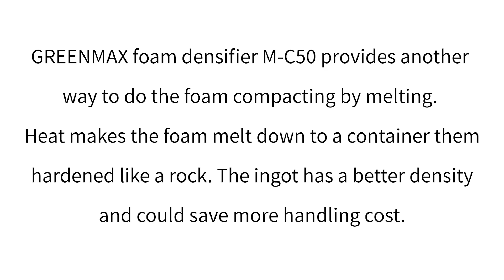GREENMAX Foam Densifier M-C50 Operated to Recycle EPE foam in Mexico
GREENMAX foam densifier M-C50 provides another way to do foam compacting by melting. Heat makes the foam melt down to a container them hardened like a rock. The ingot has a better density and could save more handling costs.